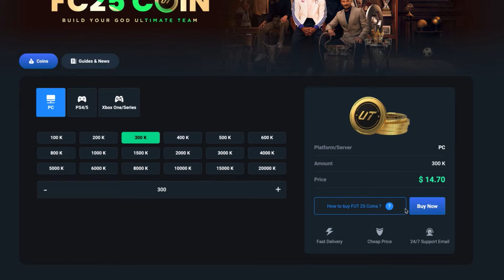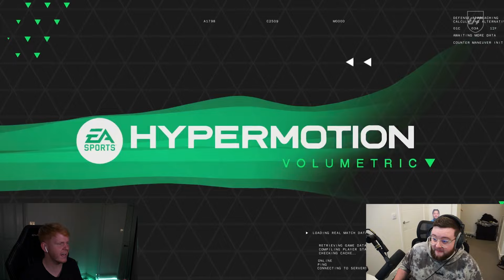We Pack An INSANE HERO Live In 7 Minute Squads!!! FC25 (HERO SBC)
We open our HERO SBC upgrade and pack something incredible!!